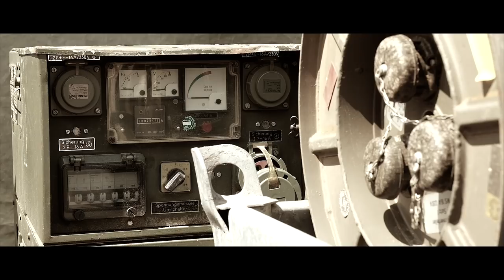Notfall - Krise - Großschadensereignis - Katastrophe / Was gehört in dein Get Home Bag?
In diesem Video zeige ich euch eine Version meines Get Home Bag´s, welches in der heutigen Zeit jeder griffbereit haben sollte. Das Hobby Survival, Bushcraft und Outdoor kann man da sehr gut nutzen um seine Ausrüstung/Equipment auf Herz und Nieren zu testen. Wenn sich dabei verschiedene Ausrüstungsgegenstände sehr positiv erweisen, gehört dieser in dein GHB. Falls ein Notfall/Krise/Großschadensereignis oder Katastrophe eintreten sollte, müssen wir uns auf diese ausgewählten Gegenstände zu 110% verlassen können.
►► Backpacker Wilderness Merch/Shop
►► Möchtest du meinen Kanal finanziell unterstützen?
►► Meine Social  Media Kanäle
►► Hier ein Teil der genutzte Ausrüstung, welche ich in diesem Video verwendet habe.

Haix Stiefel
EDC Tasche
Saywer Wasserfilter
Taschenlampe LED Lenser P7
Laterne LED Lenser
Stirnlampe LED Lenser
Organizer KFZ Kofferraum
UVEX Schutzbrille
3M Mehrweg Halbmaske
Knicklichter 25 Stück
Hultafors Messer
Feuerstahl mit Kydex
Regenanzug CCE Jacke / Hose
Handkettensäge Paracord
Vaude Reisezahnbürste
Koffer 35l Wasserdicht
Koffer 15l Wasserdicht
Trinkflaschen Halter universell
TT Holster
Smock Jacke (*9
Regenschutz für Rucksack
Magnesiumblock mit Feuerstarter
Ersatzuhr mit Alarm
Walkie Talkie
Combat Tourniquet
MED KIT
Notfall Bandage
Rettungsdecke oliv
Notfall Biwacksack/Tarp/Decke
Notfall Rettungsdecke Camp
Outdoor Powerbank
Notfallnahrung NRG5
Notration Bundeswehr
Notfall Trinkwasser Beutel
Hartkekse Panzerplatten
Trockentücher Gepresst
Microcord Paracord
Helikon Tex Fleece Jacke
Helikon Tex Mütze
Clawgear Hose CCE
Clawgear Belt